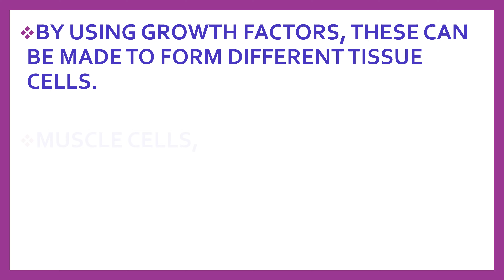WHAT ARE STEM CELLS?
what are stem cells?  which diseases are likely to be benefited by the stem cells?